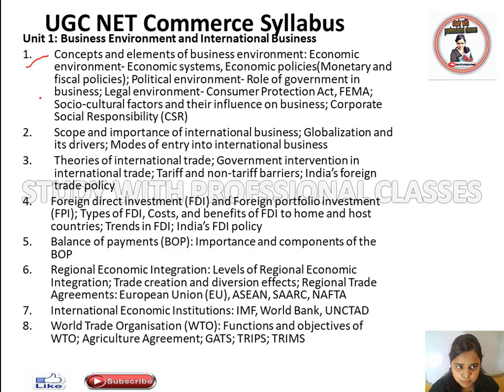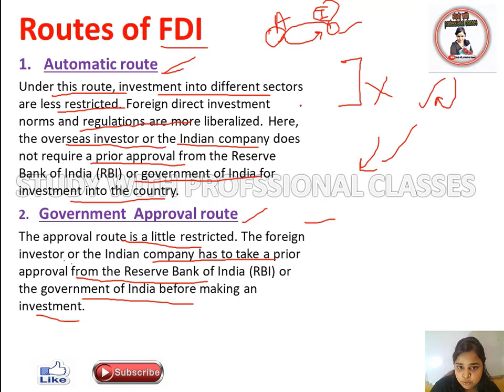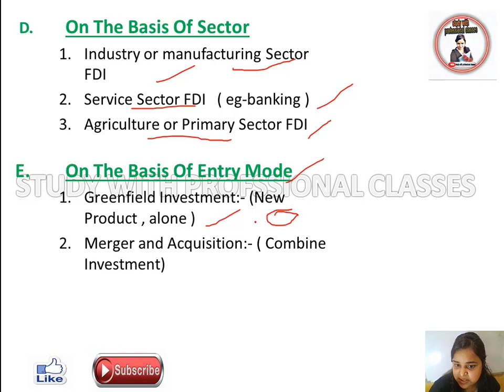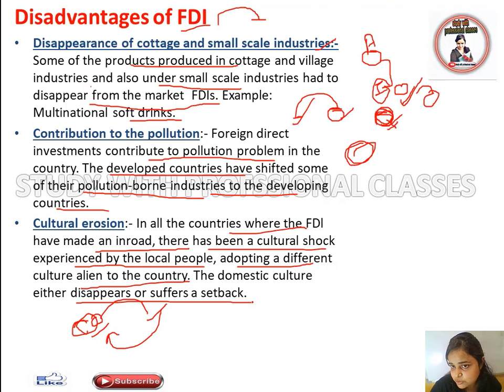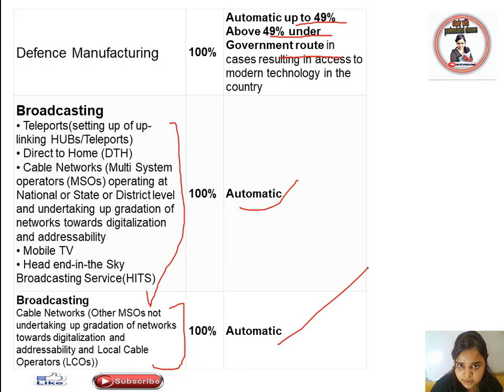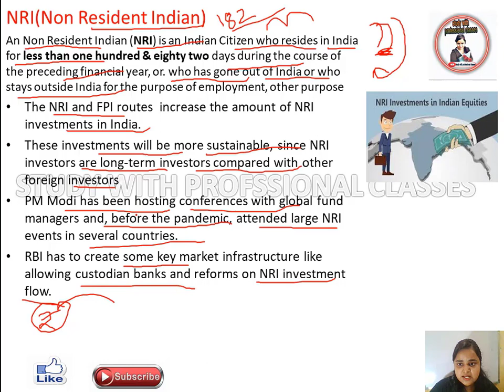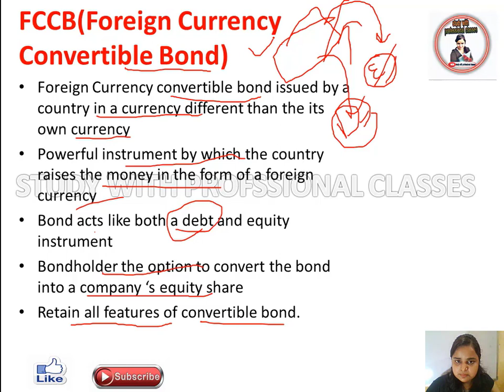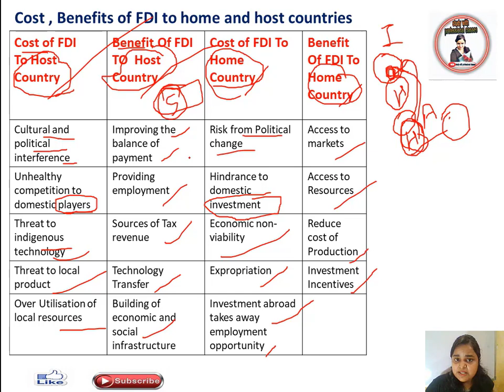unit 1|FDI|FPI|ypes of FDI| Costs| FDI to home|host countries| Trends in FDI India|ugc|commerce|net